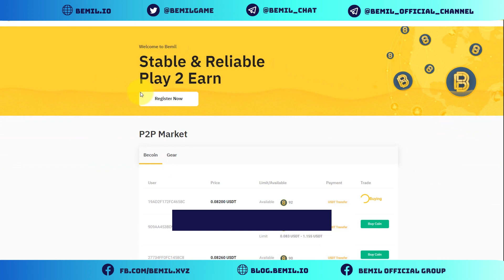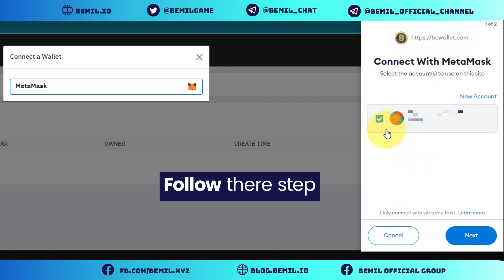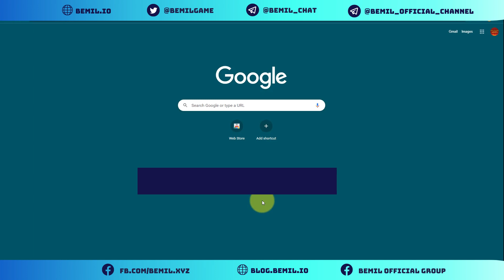How to connect Metamask to Bewallet and Marketplace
Marketplace for NFT has been opened, but many users are still confused about how to use it.
The guide below will help you understand in more detail how to use it